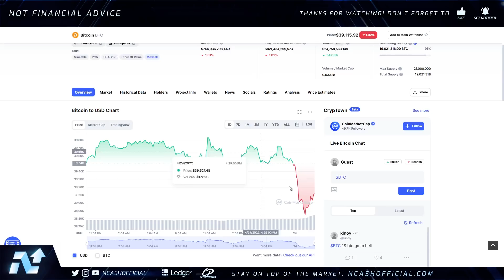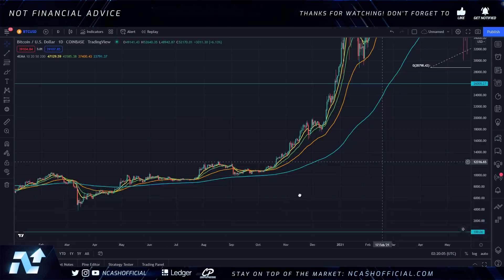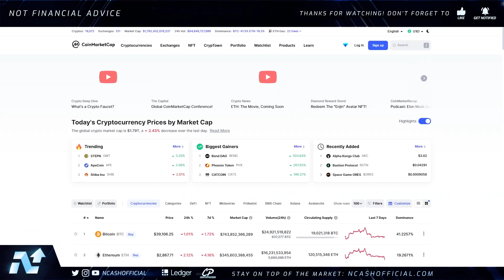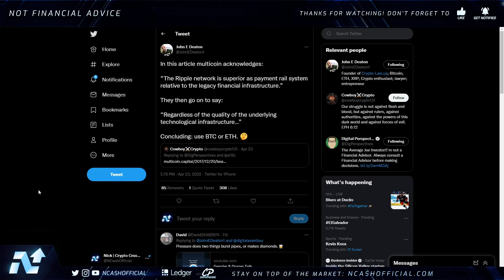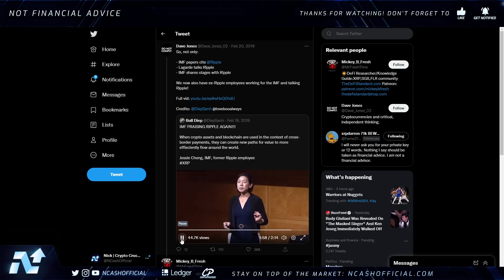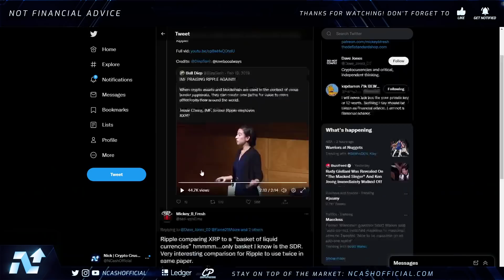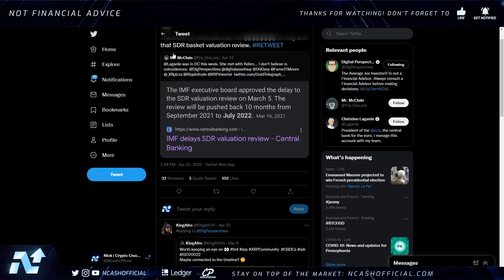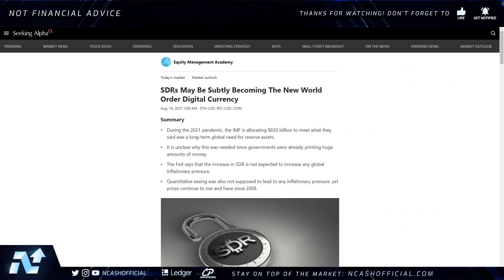RIPPLE XRP: IMF SECRET PLAN🚨THE NEW GLOBAL RESERVE CURRENCY💣FLASH CRASH, SDRS & MORE🚨XRP NEWS TODAY